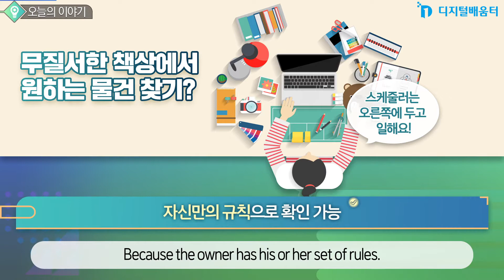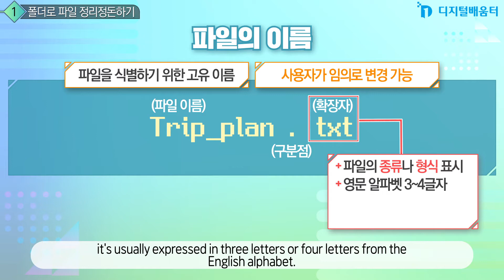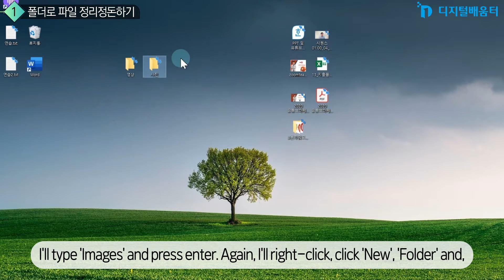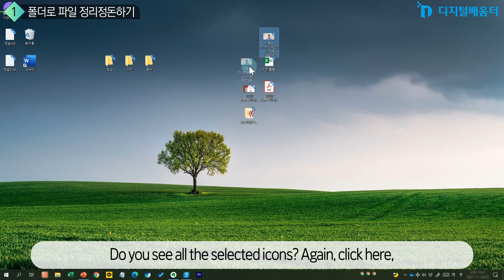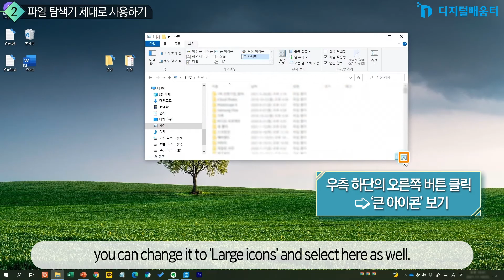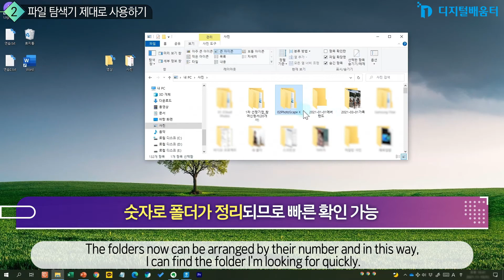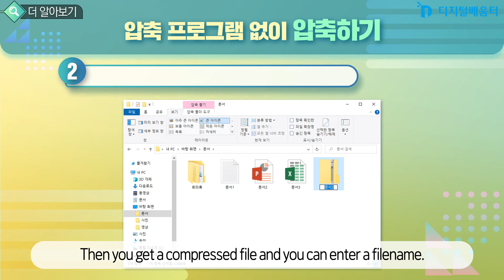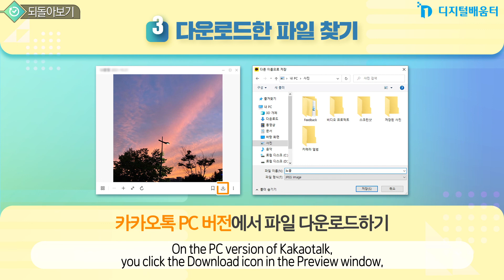The Basics 14. Saving and Managing Digital Materials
14장. 기초_ 디지털 자료 저장과 관리(영어)